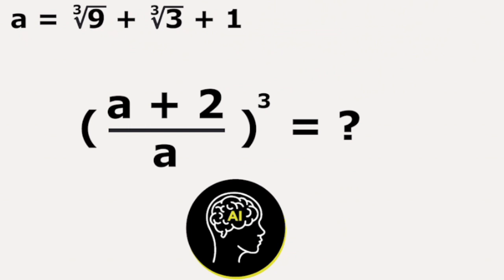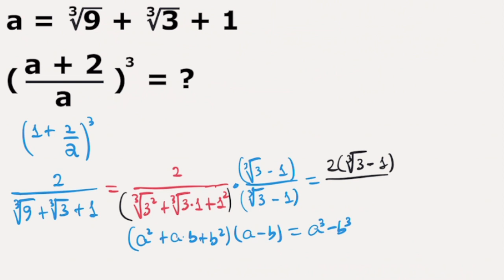Truco para resolver interesante problema de admisión